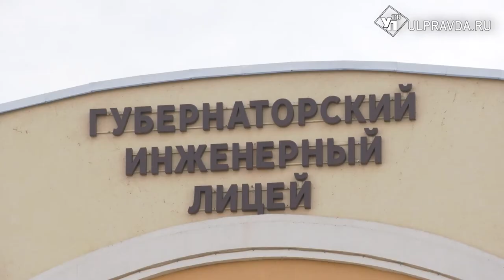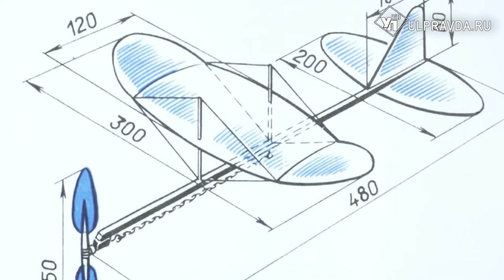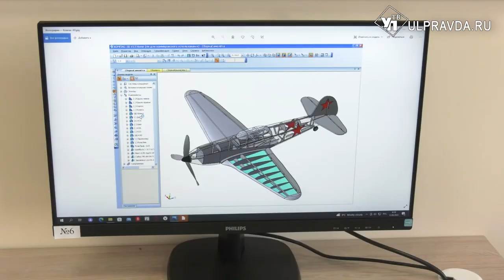В двух школах Ульяновска открыли инженерные классы для будущих авиастроителей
Специализированные классы открыли на базе губернаторского инженерного лицея №102 и средней школы №72.